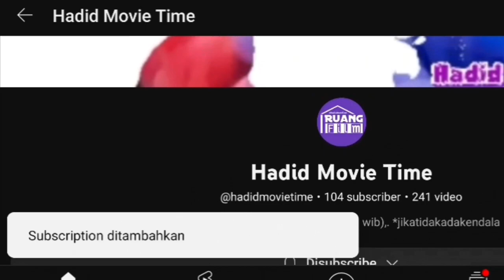(Update Film) Reaction Trailer Barbie | dunia barbie yang megah & penuh warna, barbie ke dunia nyata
hello penikmaf film,.
reaction trailer kali ini adalah film live action barbie,.

yaps boneka barbie ini akan di buat versi live actionnya berjudul sama yaitu barbie,. dunia barbie di film ini megah & penuh warna,. jadi seperti apa yah filmnya,. dan bagaimana reaksi gue melihat kemegahan dunia barbie,. yuk langsung meluncur ke video selengkapnya,.